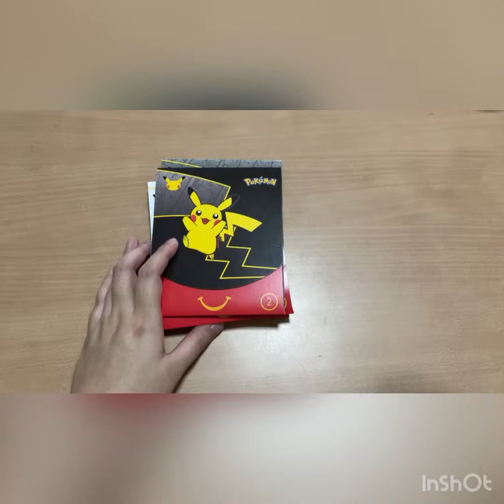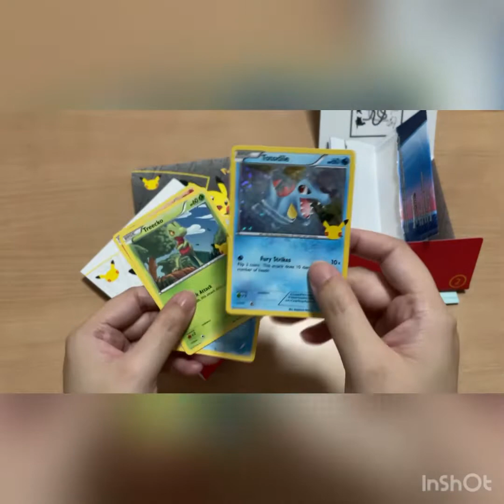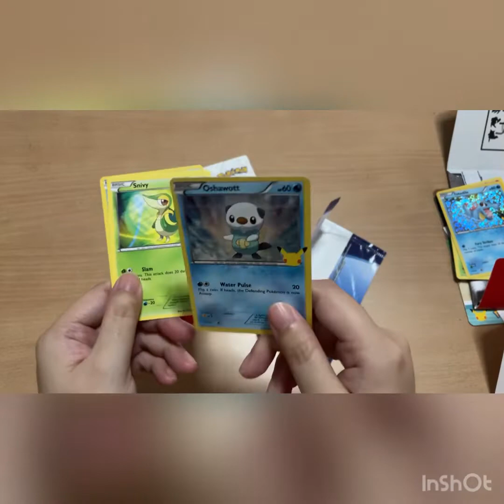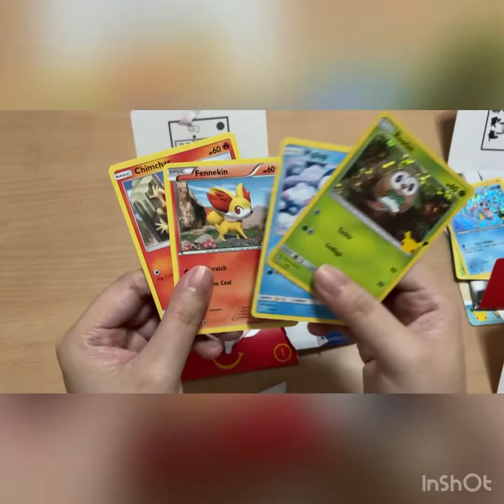Unpacking McDonald’s 25th anniversary Pokémon packs